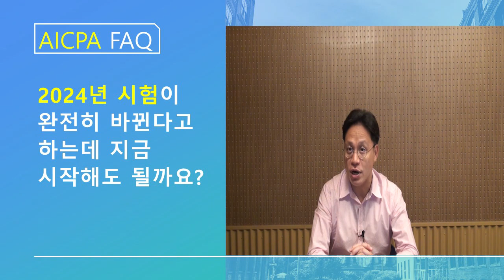[AICPA FAQ] 2024년 시험이 완전히 바뀐다고 하는데 지금 시작해도 될까요?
Q7. J-1 비자로 미국에서 경력을 쌓고 있습니다. 정식 취업을 위해 공부하는게 좋겠죠?
Q8. 경상계열 전공 중인 미국 유학생입니다. CPA 합격하고 취업 비자를 신청하면 유리하다고 하는데 맞나요?

CPA 되는 가장 빠른 길!
KAPLI 입니다.

지난 CPA 세미나에서 받은 질문들 중 10개를 선별하여 답변 드립니다.

시험자격이 되는지 안되는지, 성적표 리뷰를 해보세요!

* 더 많은 궁금증은 캐플리로 문의주세요.
* 세미나 소개 : 미국공인회계사 AICPA, 합격여부는 얼마나 알고 준비했느냐의 차이입니다. 꼼꼼히 알아보고 캐플리와 함께 공부하세요. 합격의 핵심은 전문가와의 상담에서 시작됩니다.